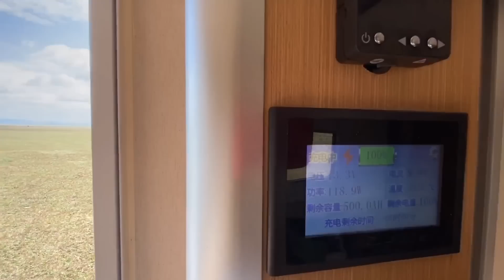有一辆适合自己的房车有多幸福，坐在沙发上喝杯咖啡，窗外如画